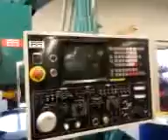Machine Twin Video